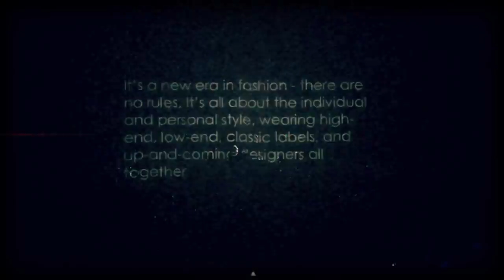AGDASH meet me on Dance Floor *Season 2012/2013* TEATRO POSILLIPO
AGDASH VIDEO EDIT 2012/2013 ..FROM THE DANCE FLOOR TO THE STARS AND BACK